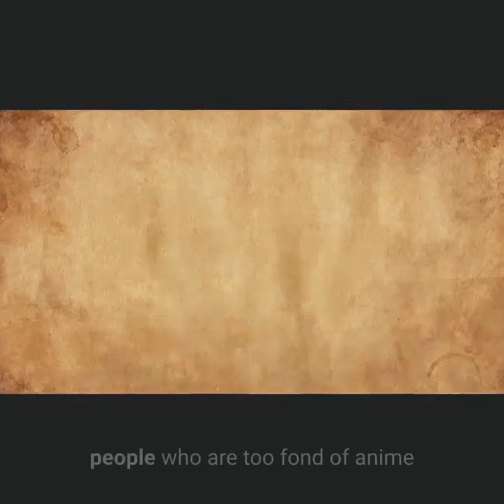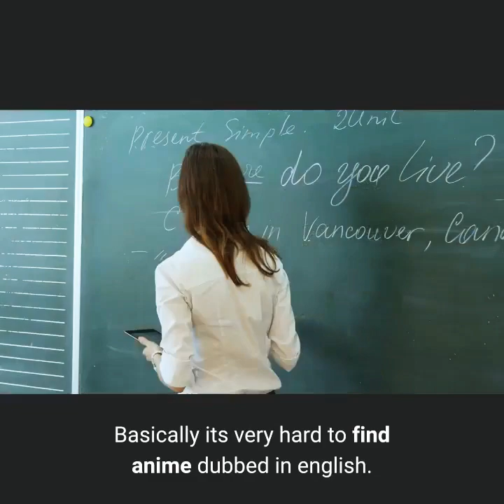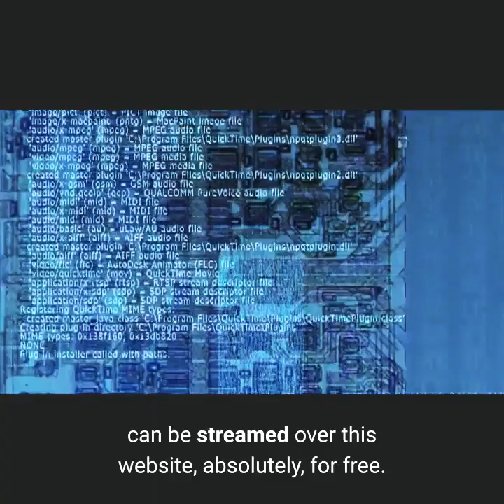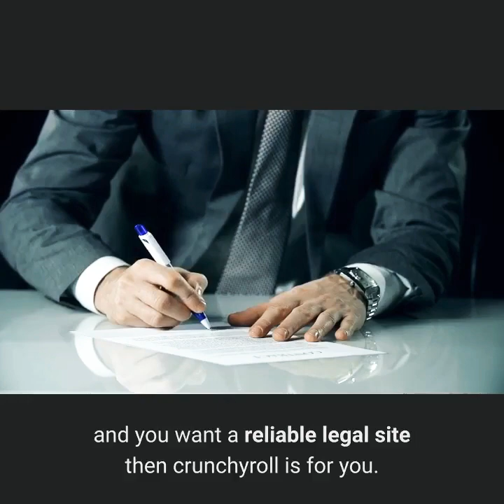Best Anime Websites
▶Random vids for this channel

▶ No copyright is claimed and to the
extent that material may appear to
be infringed, I assert that such alleged
infringement is permissible under fair
use principles and U.S. copyright law.
If you believe material have been used
in an unauthorized manner, please
contact the poster.

The views and opinions expressed in the media or comments on this
channel are those of the speakers or authors and do not necessarily
reflect or represent the views and opinions held by this channel's broadcaster.
Due to the social nature of this broadcasting channel videos may contain content copyrighted
by another entity or person. This channel's owner claims no copyright to said content.
The broadcaster of this channel is a messenger and sharer of information and strives to verify,
but cannot warrant the accuracy of copyrights or completeness of the information on this channel.